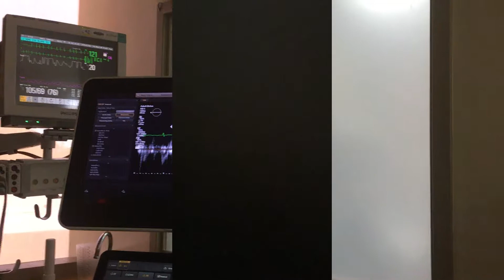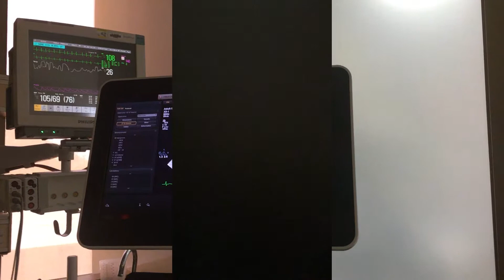NEW CARBURETOR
MY NEW CARBURETOR CLEANED AND HEALTHY